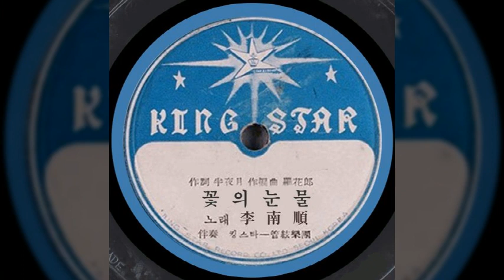꽃의 눈물 / 이남순 (1960) / 반야월 작사 / 나화랑 작곡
꽃의 눈물 / 이남순

새파란 하늘 아래 꽃은 피어서 나를 나를 반겨주네 눈웃음치네
그대가 있었길래 행복하던 내 가슴이
그대 없는 지금은 꽃이 피어도 서럽기만 해요
새빨간 꽃은 피어도 서럽기만 해요

그대가 있었길래 즐거웠던 내 가슴이
그대 없는 지금은 새가 울어도 외롭기만 해요
한없이 한이 없이 외롭기만 해요

반야월 작사 / 나화랑 작곡